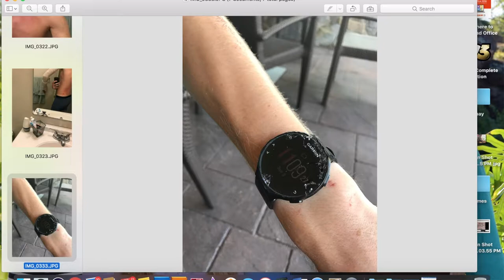UPDATE: I BROKE MY HAND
yea, it's broken.